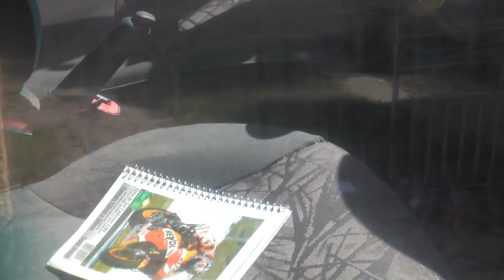Ex presidiário é flagrado transportando drogas em um carro da prefeitura de Caraúbas.